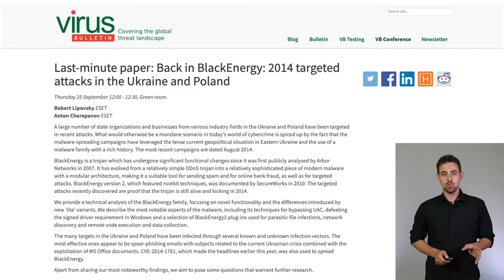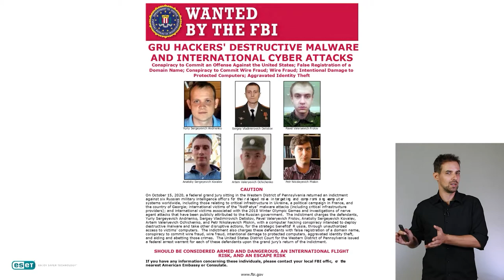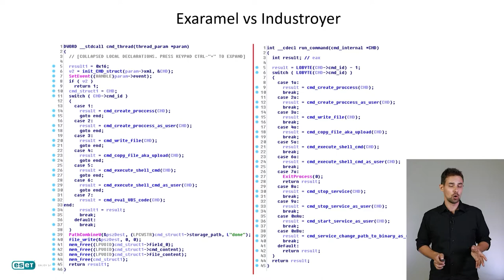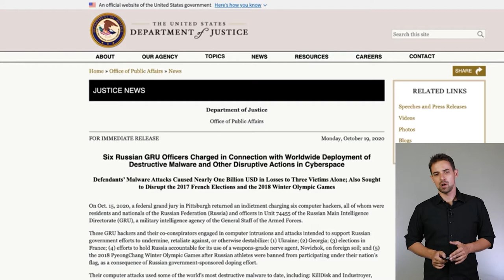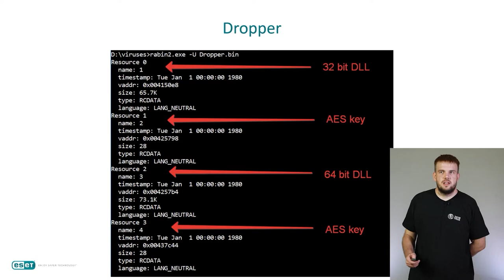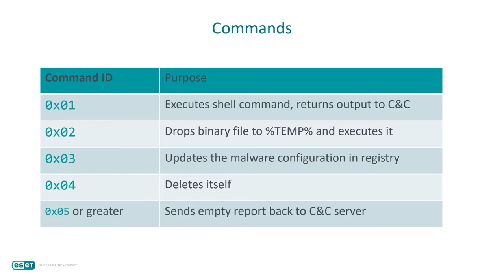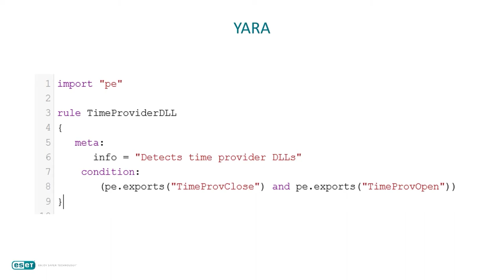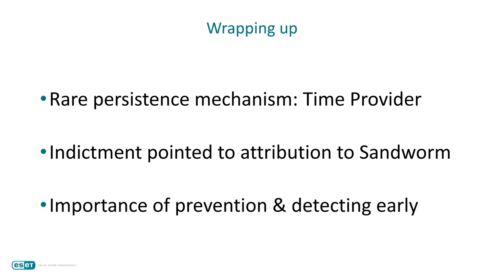Sandworm: reading the indictment between the lines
Presented at the VB2021 localhost conference, 7 - 8 Oct, 2021.

✪ PRESENTED BY ✪

• Anton Cherepanov (ESET)
• Robert Lipovsky (ESET)

✪ ABSTRACT ✪

The Sandworm group’s activities are a quite frequent topic at Virus Bulletin conferences. And there is no doubt why – it’s arguably the most dangerous APT group. Throughout the years of its existence, the Sandworm APT has performed a number of notorious destructive attacks, including the first-ever malware-driven electricity blackout (Kiev, December 2015), the costliest cyberattack ever (NotPetya), and attacks against entities that were involved in organizing the 2018 Winter Olympics in Pyeongchang (Olympic Destroyer).

In October 2020, the US Department of Justice published an indictment against six computer hackers who allegedly prepared and conducted the Sandworm attacks. The indictment contains detailed descriptions of attacks that have been performed during the past few years. Some of these details were already known, but some of them were published for the first time in the indictment.

After careful examination of the indictment, we were able link an activity we observed back in 2019 to Sandworm. At that time, Sandworm attackers used a previously unreported malware toolkit with an interesting and rare Windows persistence mechanism (time provider).

Our presentation reveals details about that activity and provides an in-depth analysis of the malware. In addition, we will discuss detection opportunities for the technique used by this malware.

✪ BIO: Anton Cherepanov (ESET) ✪

Anton Cherepanov is a senior malware researcher for ESET; his responsibilities include the analysis of, and hunting for, the most complex threats. He has done extensive research on cyber attacks in Ukraine and uncovered the origins of the NotPetya attack. He has presented his research at numerous conferences, including Black Hat USA, Virus Bulletin and CARO Workshop. His interests focus on reverse engineering and malware analysis automation.

✪ BIO: Robert Lipovsky (ESET) ✪

Robert Lipovsky is a senior malware researcher for ESET, with 13 years’ experience in cybersecurity and a broad spectrum of expertise covering targeted APTs, crimeware, as well as vulnerability research. He is responsible for threat intelligence and malware analysis and leads the Malware Research Team at ESET headquarters in Bratislava. He is a regular speaker at security conferences, including RSA Conference, Black Hat USA, Virus Bulletin, BlueHat, ATT&CKcon, Gartner Security & Risk Management Summit, and various NATO-organized conferences. He also teaches reverse engineering at the Slovak University of Technology – his alma mater – and at Comenius University. When not bound to a keyboard, he enjoys travelling, playing guitar and flying single-engine airplanes.